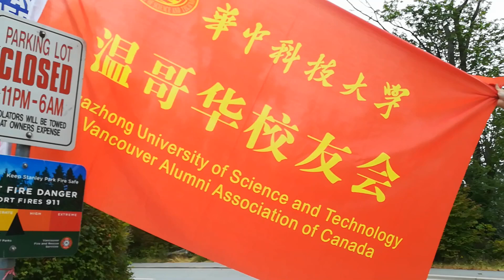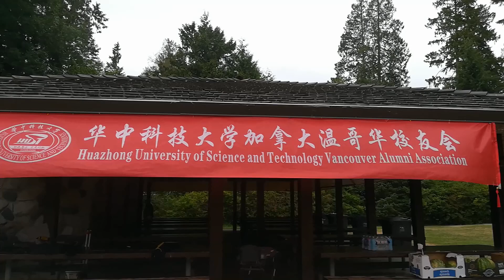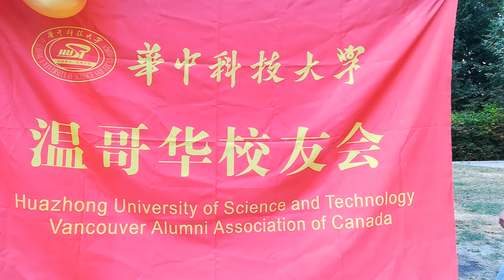华中科技大学温哥华校友会2019烧烤聚会纪实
华中科技大学是国家教育部直属重点综合性大学，由原华中理工大学、同济医科大学、武汉城市建设学院于2000年5月26日合并成立，是国家“211工程”重点建设和“985工程”建设高校之一，是首批“双一流”建设高校。
2019中国最好大学排名第七